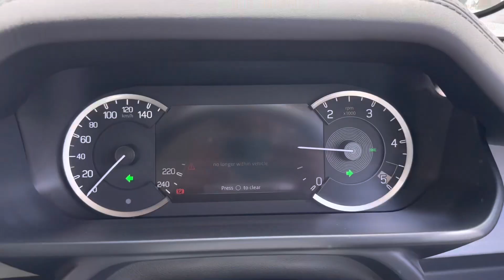2023 Defender का top modal dekho 🔥 | 2023 Defender Black 4X4 Automatic review | Bobyyadav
2023 Defender का top modal dekho 🔥 | 2023 Defender Black 4X4 Automatic review | Bobyyadav